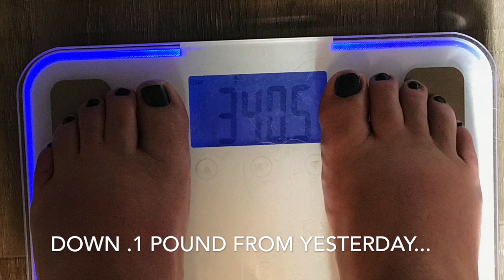Binge Aftermath, Pet Stress, and Pizza?